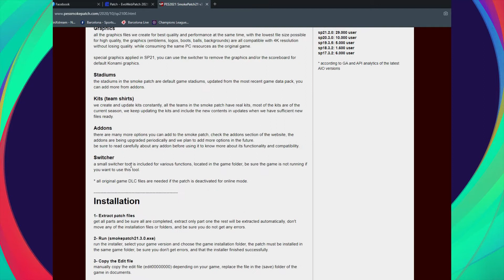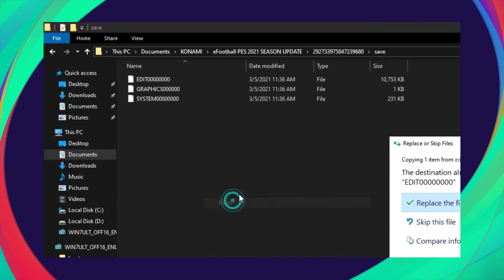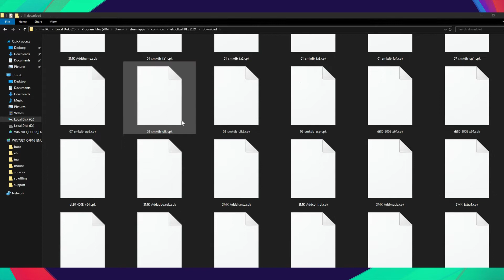[PES 2021] SmokePatch21 v3 Install Tutorial + Master League Test (NO CRASH for non-Steam)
(PES 2021) Install Animated Adboard by Predator002 using Sider

00:00 Download patch
00:24 Extract files
00:38 Patch installation
01:17 Copy edit file
01:59 Run your PES
02:28 Master League testing
02:43 Entering second season
04:05 Coppa Italia

*New in version 21.3.0:
- compatible with the newest DLC and game versions
- compatible with all game versions
- ready for new seasons (Asian and South American leagues)
- updated winter transfers (+3000 transfers)
- updated players stats (ratings)
- removed thousands of players (retired, free agents, ...)
- added thousands of new players signed in the transfer window
- moved famous retired players to classic teams
- added two new ML managers (Louis van Gaal, Arsène Wenger)
- upgraded graphics (kits, boots, ...)
- added promoted teams (Changchun Yatai, Avispa Fukuoka, ...)